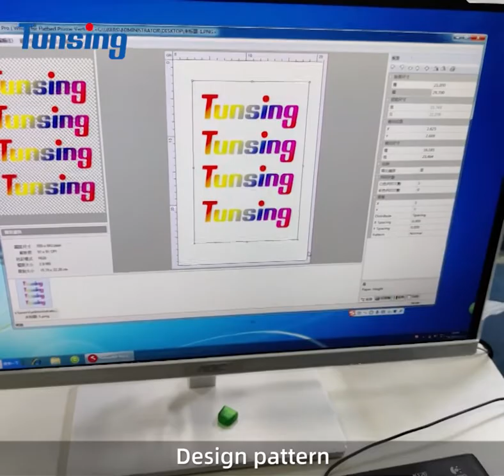DS1702 A4/A3 PET transfer film for digital print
PET printing film has good ink absorption and perfect pattern printing，has good compatibility with the ink, and the white ink and color ink do not permeate each other.The printing pattern has bright colors, strong color fastness and high color density. Web.